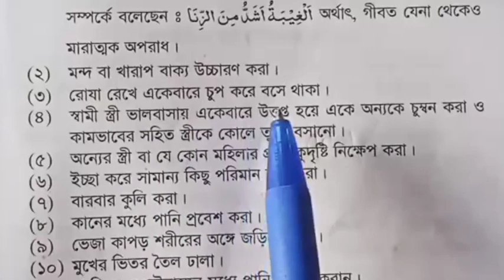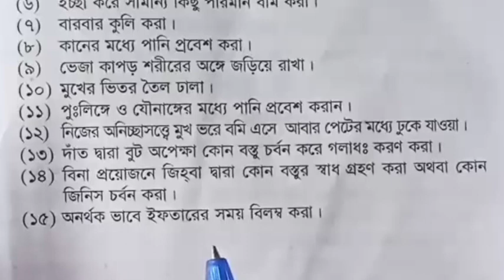১৫ টি কাজে রোজা মাকরূহ | রোজা মাকরূহ হওয়ার কারণ | রোজার মাকরূহসমুহ কি | rojar makru somuho | amol tv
১৫ টি কাজে রোজা মাকরূহ
 রোজা মাকরূহ হওয়ার কারণ
রোজার মাকরূহসমুহ কি
 rojar makru somuho
 amol tv